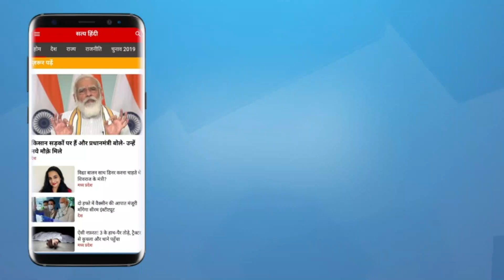How much honest are writers in their autobiography? I INDIAN LITERATURE I HINDI WRITERS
आत्मकथा लेखन एक विवादास्पद विधा रही है। कभी व्यक्तियों और प्रसंगों की वज़ह से विवाद खड़े होते रहे हैं तो कभी उन पर उत्तेजनात्मक सामग्री परोसने या बिकाऊ बनाने के हथकंडे इस्तेमाल करने के आरोप लगते रहे हैं। कई बार तो आत्मकथाएं आत्मप्रचार का ज़रिया भी दिखाई देती हैं। लेकिन आत्मकथा लेखन की सबसे बड़ी कसौटी ये मानी जाती है कि लेखक ने कितनी ईमानदारी बरती। ये बहस इसी मुद्दे पर केंद्रित है और इसमें हिस्सा ले रहे हैं वरिष्ठ पत्रकार एवं आत्मकथा लेखक राम शरण जोशी, वरिष्ठ लेखक श्यौराज सिंह बेचैन और लेखक एवं आलोचक डॉ. सुधा सिंह-

Autobiography writing has been a controversial genre. Sometimes controversies have arisen because of individuals and incidents, and sometimes they have been accused of using gimmicks to serve or sell provocative material. Sometimes autobiographies also appear as a means of self-promotion. But the biggest criterion of autobiography writing is considered to be the honesty of the author. This debate is centered on this issue and participating in it are senior journalist and autobiography writer Ram Sharan Joshi, senior writer Sheoraj Singh Bechain and writer and critic Dr. Sudha Singh-